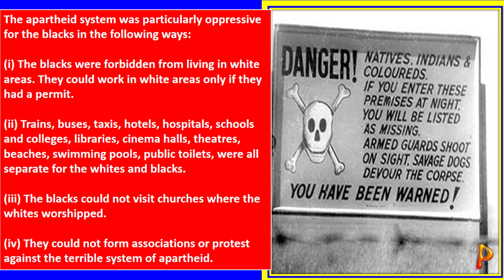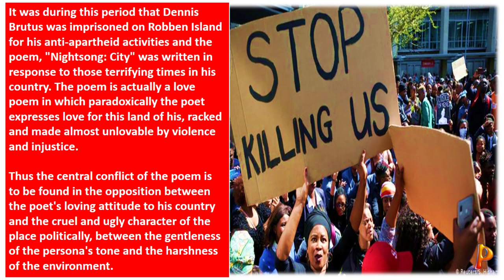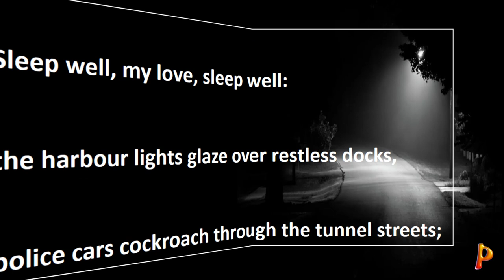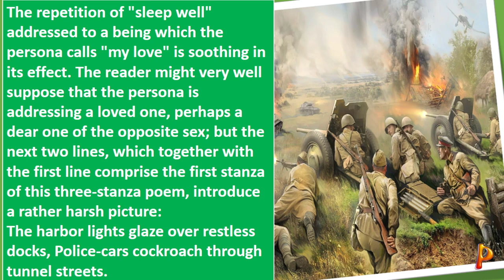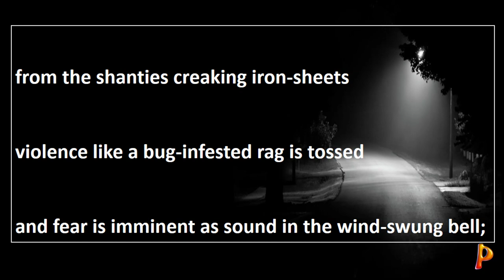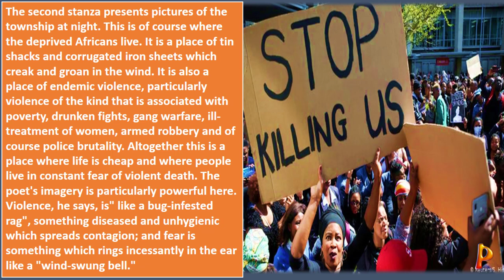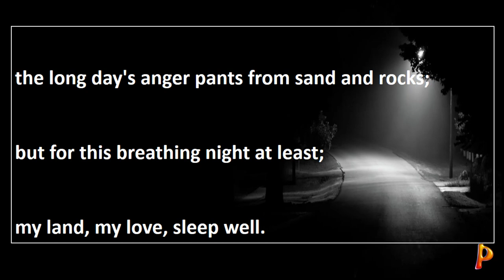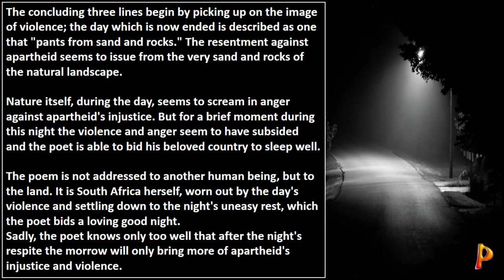nightsong city - dennis brutus (summary and analysis)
nightsong city poem analysis